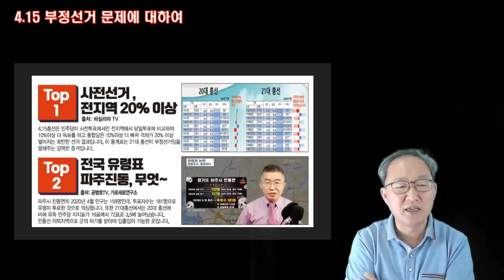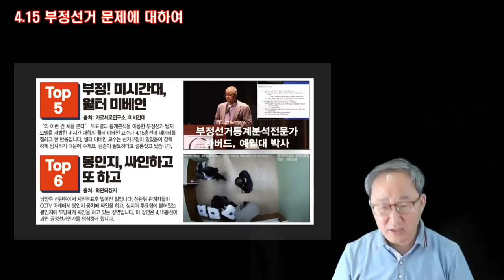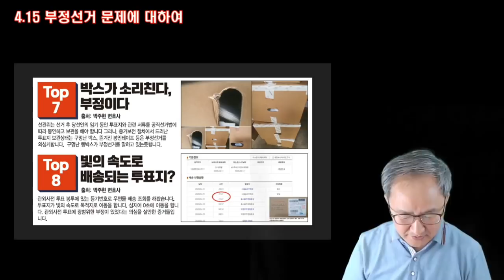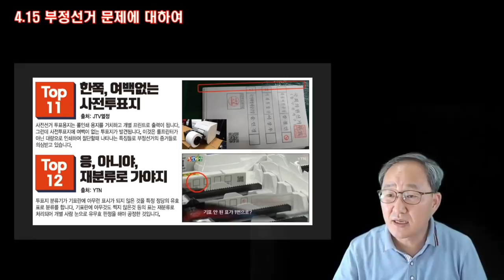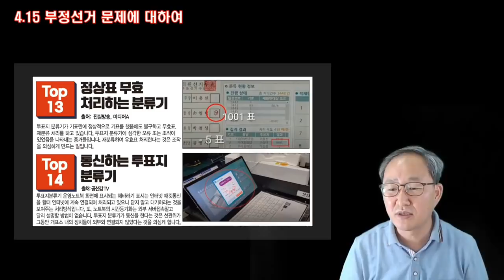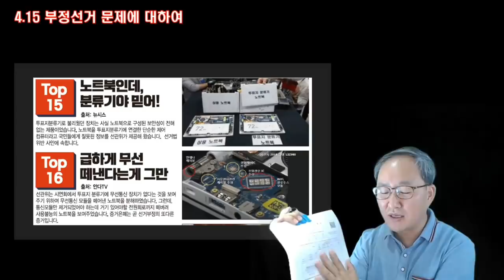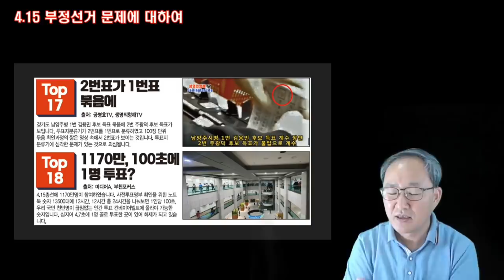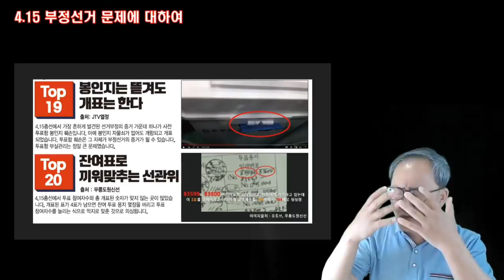정규재-정함철 / 헛소리 완전격파 / 팬앤마이크 팬앤초대석 정함철 편 다시보기 (풀버전) [미디어A]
Bitcoin : 3MTW849AkP2ftLeSK2teZHMmzLu7Z83s9U